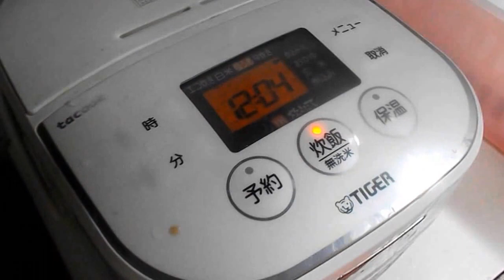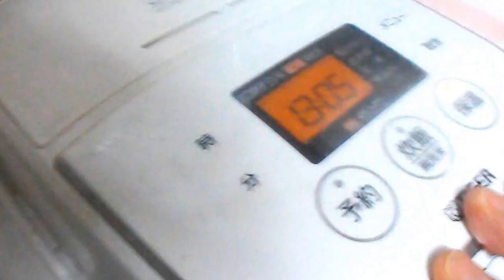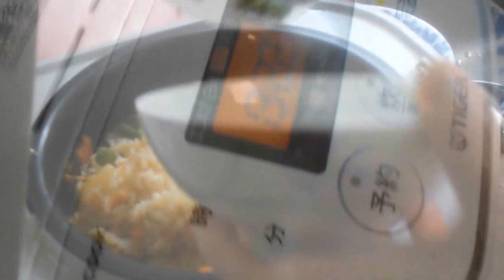炊き込み簡単ご飯：「男の料理」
残り物の具を使った炊き込みご飯